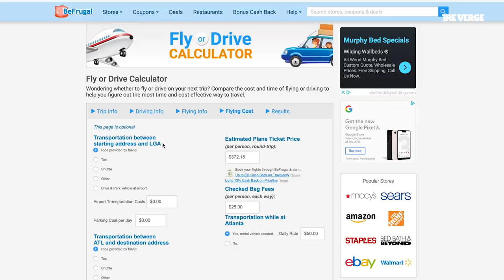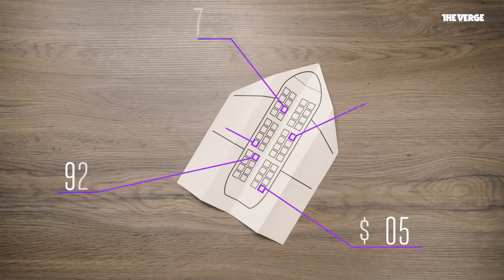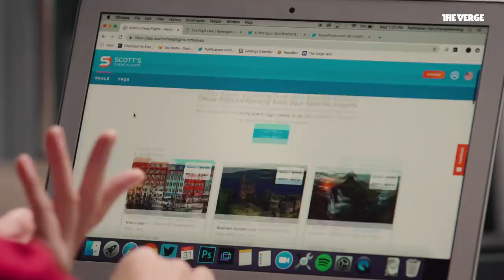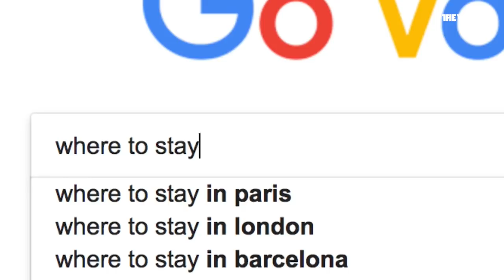How I flew from New York to Japan for $300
Planning a vacation doesn't have to break the bank if you know where to look. If you're ready for a break, here are some useful travel tools, services, and apps that'll help you design your next getaway.